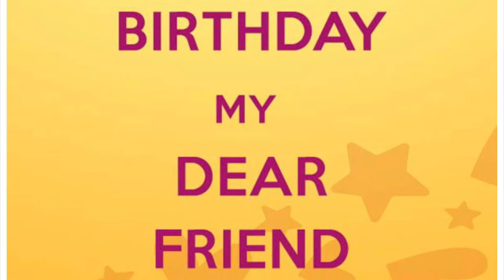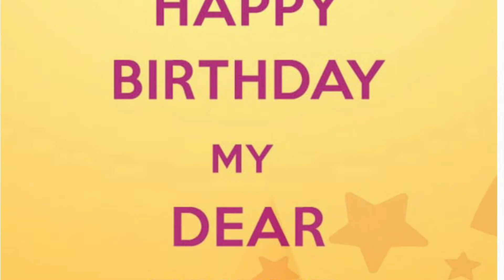community birthday celebration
# community birthdays Drop your birthday in the comments, if you want.